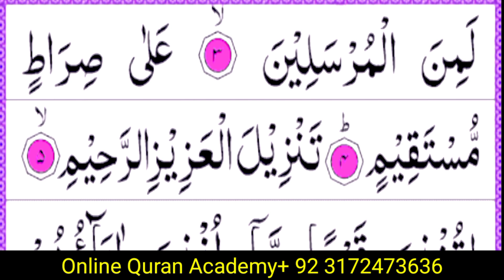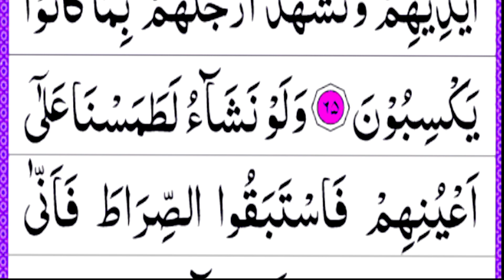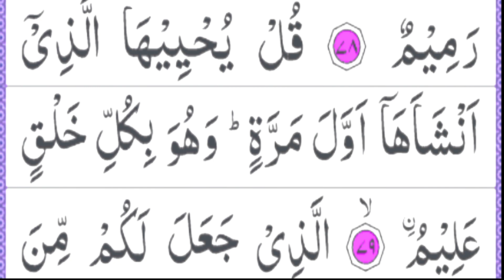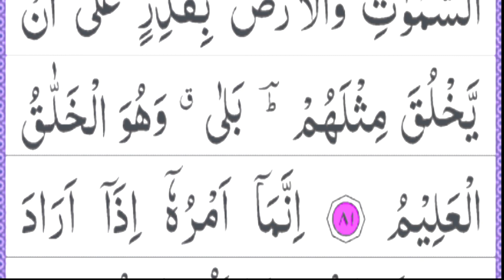Surah Yasin Tilawat Quran Recitation Heart Touching Tilawat Emotional Quran Video Beautiful Surah